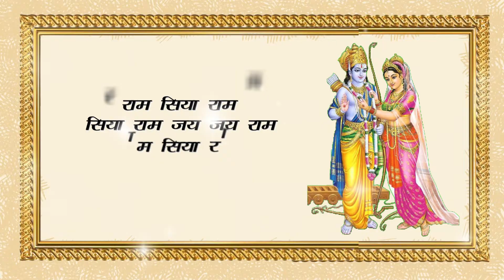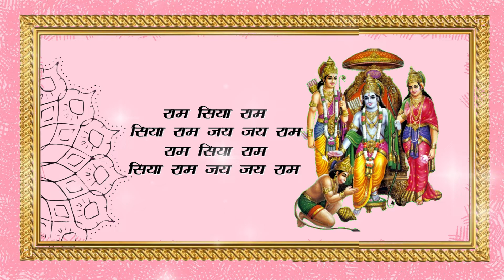Ram Siya Ram | Sound Video editing | Shabd Production House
Welcome to Shabd Production House, your one-stop destination for Sound Video Editing and Media & Broadcasting Services. 🎥✨ Our dedicated team offers a range of creative solutions, including Video Editing, Graphic Design, Logo Design, Script Writing, Voiceover, 2D & 3D Animation, and more.

At Shabd Production, we believe in the transformative power of creativity. Our motto, 'Our Creativity Is Your Power,' encapsulates our commitment to unleashing the potential of creative minds. We strive to empower individuals and organizations with the force of creativity, recognizing it as a catalyst for meaningful change.

Join us on this creative journey, where our expanding clientele and the influx of talented professionals are shaping the landscape of the creative world. Experience the difference with Shabd Production – where innovation meets impact.